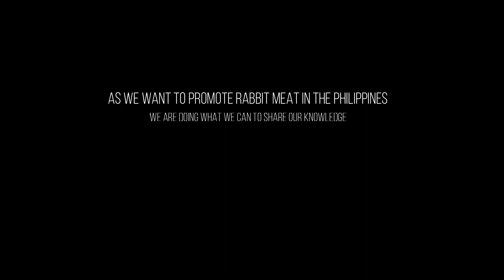Adobong Rabbit with a twist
another video, another recipe para sa ating Karneho with chef francis certeza. enjoy watching at sana matikman nyo din ang kakaibang dish na ito.